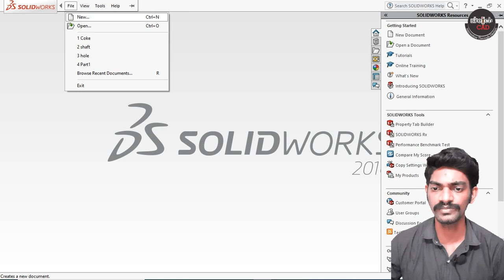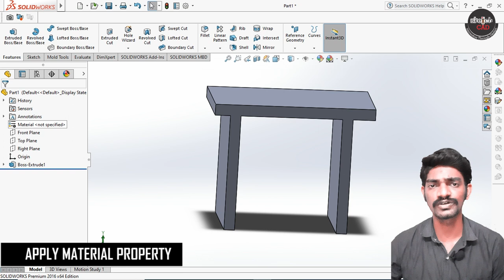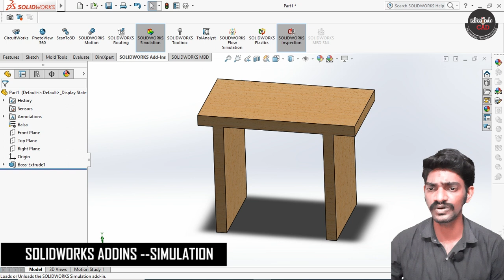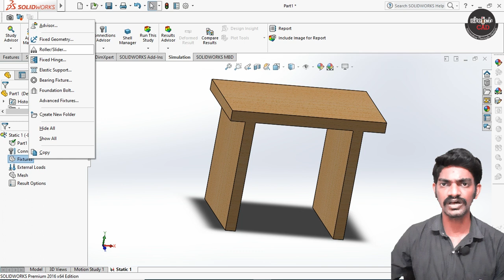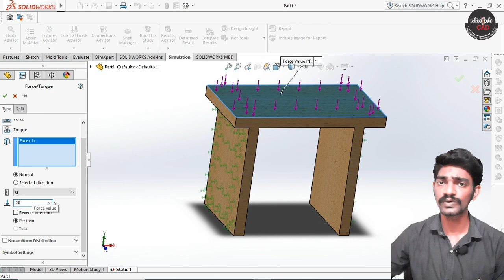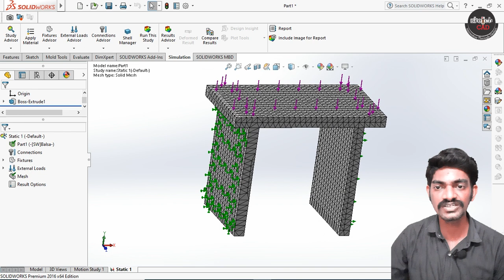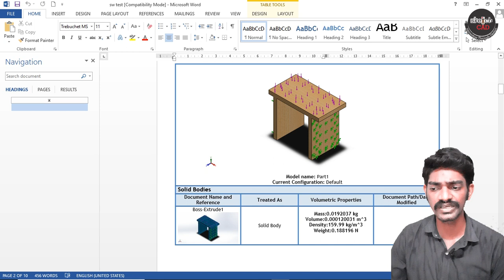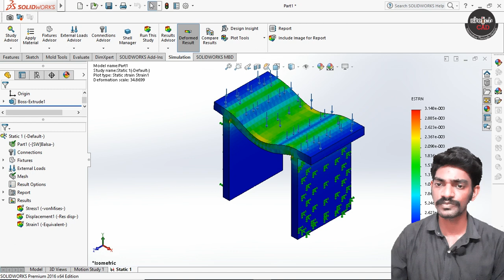LOAD TEST SIMULATION SOLIDWORKS IN TAMIL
For Better Understanding please watch in pc or Laptop

solidworks is user friendly  software for cadd design and simulations

1. create a 3d model
2. apply the material property
3. click simulation
4. add new study
5. static load
6. apply fixture
7. apply force
8. apply mesh
9. run study
10. report